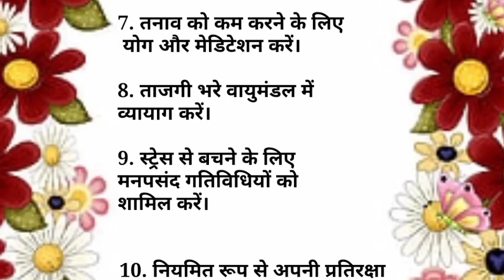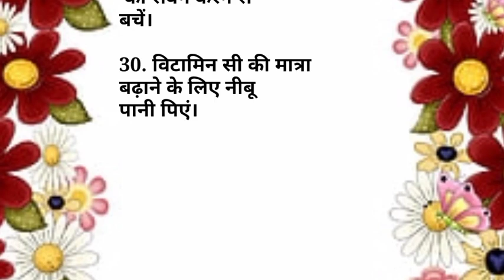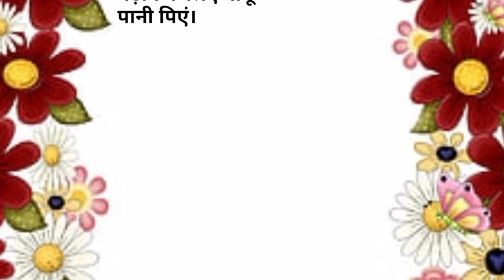बुजुर्गों द्वारा बताए जरूरी नियम जानों | lessonable quotes | gharelu nuskhe | viral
बुजुर्गों द्वारा बताए 60 जरूरी नियम जानों | lessonable quotes | gharelu nuskhe | viral